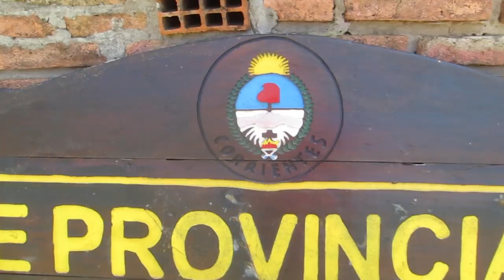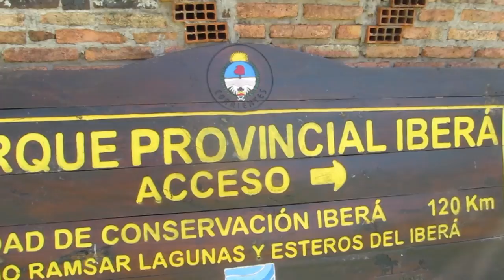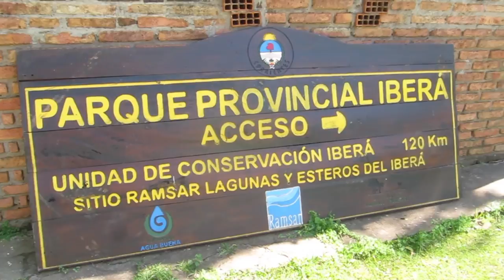La Réserve d'Esteros del Ibera en Argentine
On vous emmène avec nous dans le deuxième plus grand marécage au monde, un véritable lieu préservé où la nature a encore tous les droits.